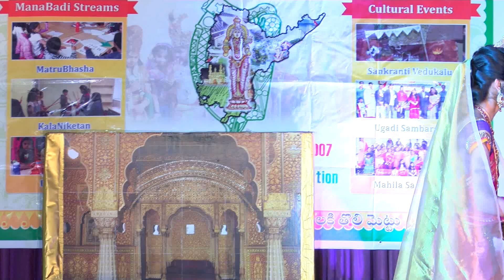ITA RamaLila Action Play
'RamaLila' Action Play of Legendary Epic Ramayan created by ITA ManaBadi KalaNiketan Team. Written by Shri. Santosh Loke, Music composed by Smt. Syamala Arikatla and coordinated by Smt. Radha Kamireddy. ITA extends special thanks to all Parents for their great support, encouragement to bring out this play together and preparing excellent Artwork required for the play. Kudos to each and every of 50+ who participated and performed courageously on the stage. Lets appreciate ITA ManaBadi teachers for explaining every little children about the story of Ramayan and significance of each character.